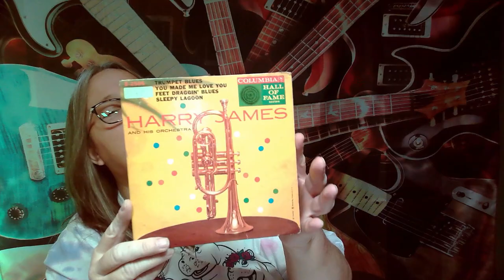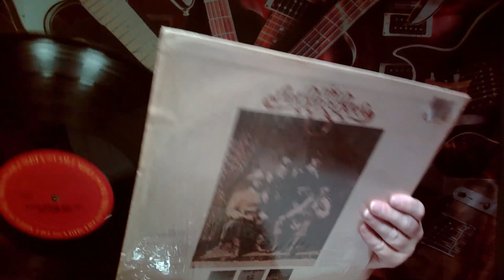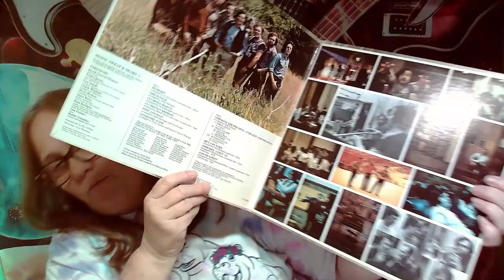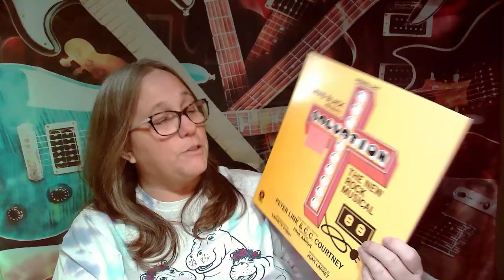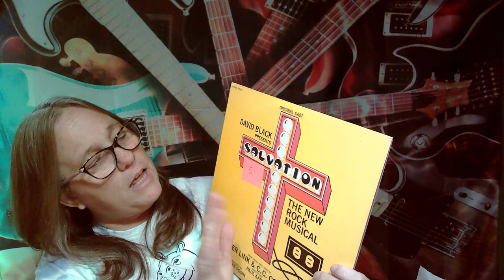MAMA J shows off some random record album vinyl I grabbed during a garage sale on whatnot